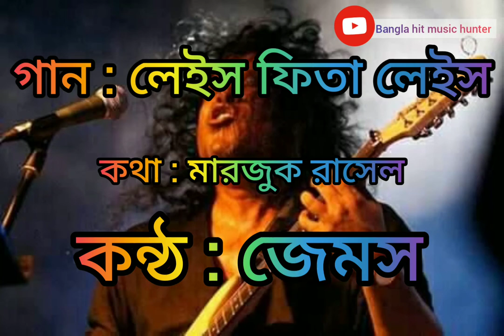লেইস ফিতা লেইস - জেমস (লিরিক্স) || Lais Fita Lais - James (Lyrics) || মারজুক রাসেলের লেখা গান